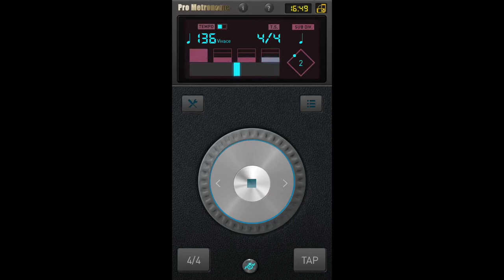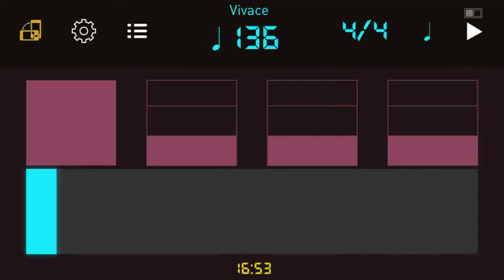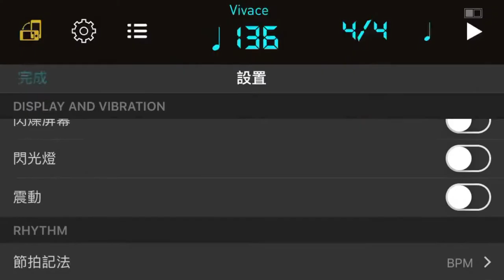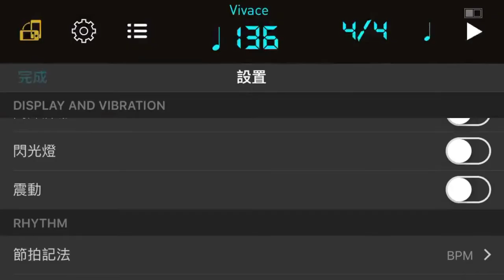如何訓練你的時間感？ 進階的節拍器使用方式☆☆☆